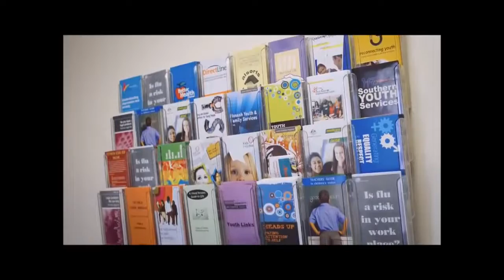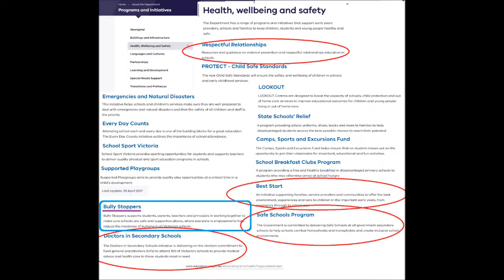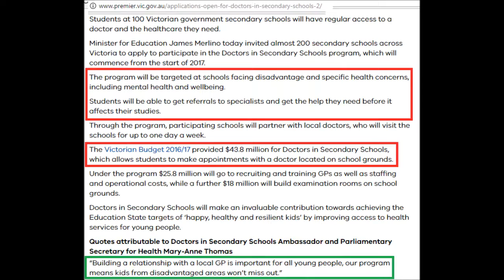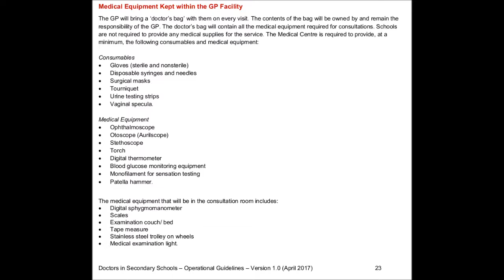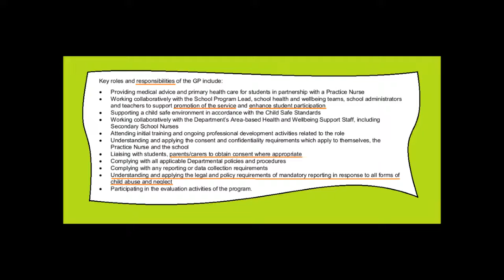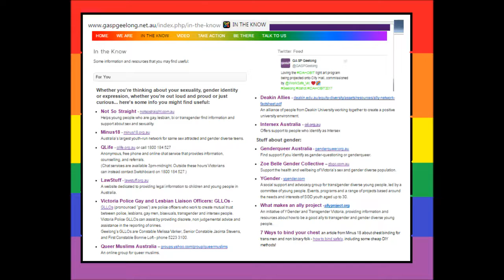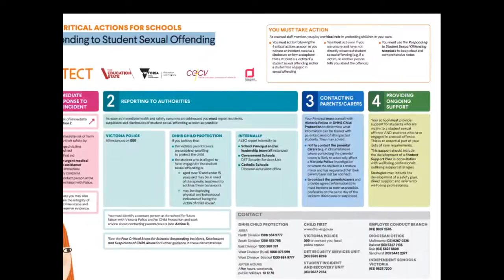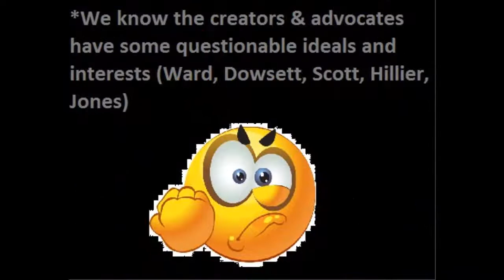Evaporating Family Rights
*for the information, news, education &/or entertainment of the public.